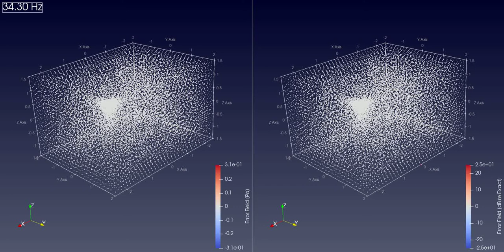Rigid Walled Room: Steady State Solution at the Modal Frequencies VS Pure Modes